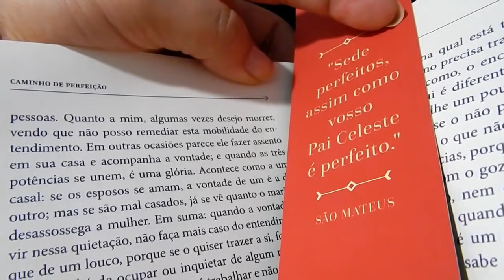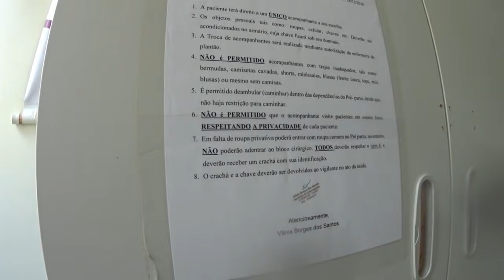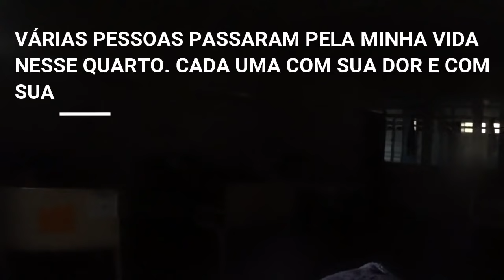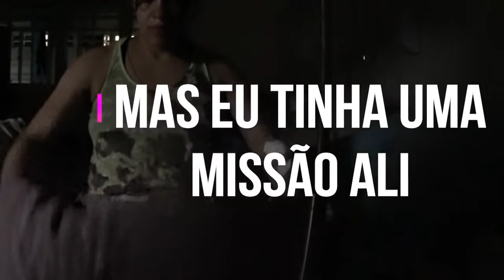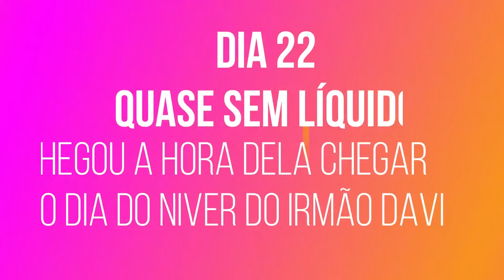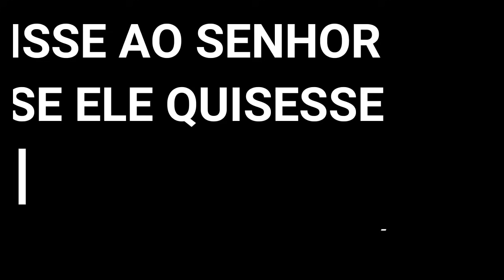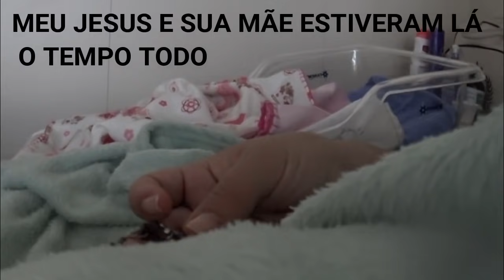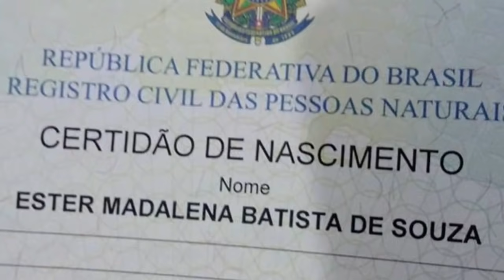ESTER NASCEU COM 33 SEMANAS 💖🙏 A BOLSA ROMPEU / INTERNAÇÃO E PARTO / ROTINA DA VIDA REAL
OLÁ AMORESSSS, QUE SAUDADEEEEEEE... MAS VOLTEI COM UM PACOTINHO LINDOOOOOO!!! MINHA FILHA NASCEU COM 33 SEMANAS, MUITAS COISAS ACONTECERAM. MOMENTOS DIFÍCEIS MAS DEUS SEMPRE ESTEVE A FRENTE DE TUDO E NO FINAL ESTAMOS AQUI, PRA CONTAR TUDO PRA VOCÊS. ENTÃO...
BORAAAAAAAAAAAAAAA...

ENDEREÇO
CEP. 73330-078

MUITO OBRIGADA!!!

Absolute Magnitude
Acoustic Inspiring
Flowers
Hand in Hand Full
Inspiring Piano
Be Inspired 2
Energetic Rock Full

DISQUE 100